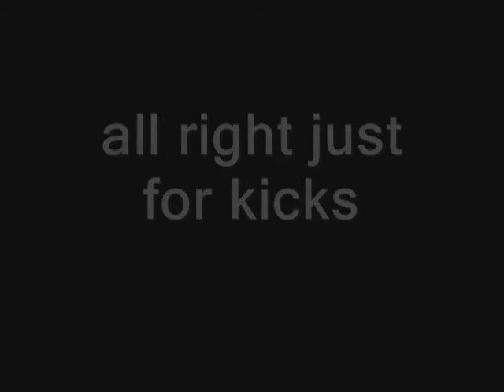The Chase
Sean and cole are chasing each other...woh who